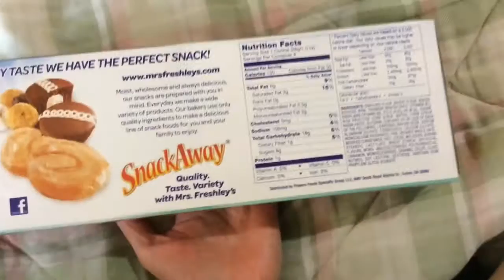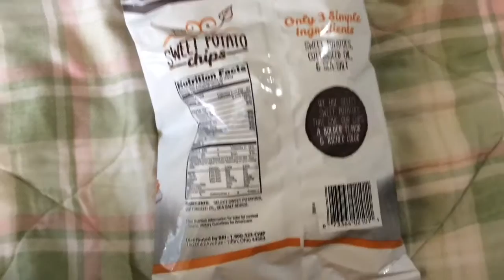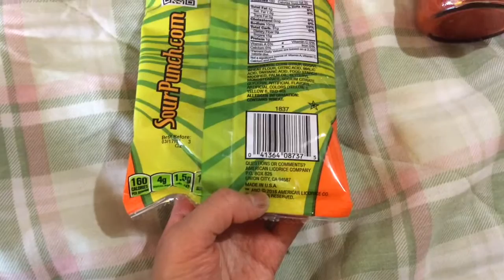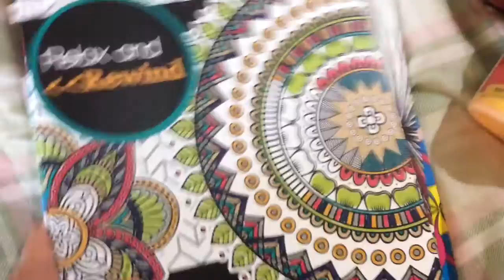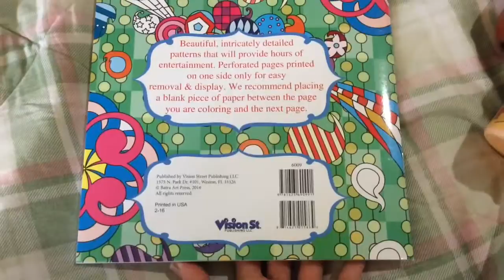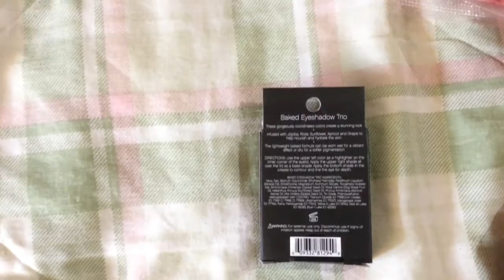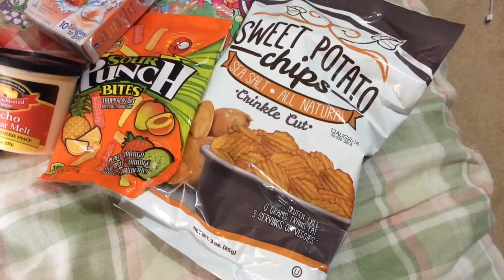Dollar tree haul 06-18-16